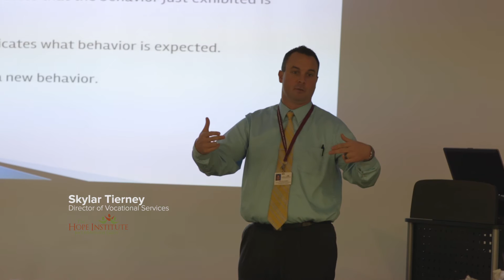Hannah's Story of Hope